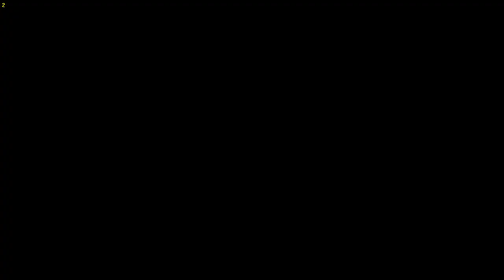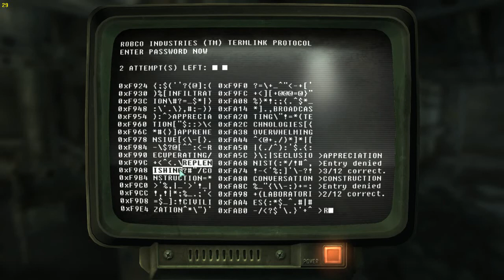Fallout 3: Game of the Year Edition - HD Walkthrough Part 39 - Dogmeat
Enjoy this fantastic game!

Story: Vault-Tec engineers have worked around the clock on an interactive reproduction of Wasteland life for you to enjoy from the comfort of your own vault. Included is an expansive world, unique combat, shockingly realistic visuals, tons of player choice, and an incredible cast of dynamic characters. Every minute is a fight for survival against the terrors of the outside world – radiation, Super Mutants, and hostile mutated creatures. From Vault-Tec, America's First Choice in Post Nuclear Simulation. Vault 101 - Jewel of the Wastes. For 200 years, Vault 101 has faithfully served the surviving residents of Washington DC and its environs, now known as the Capital Wasteland. Though the global atomic war of 2077 left the US all but destroyed, the residents of Vault 101 enjoy a life free from the constant stress of the outside world. Giant Insects, Raiders, Slavers, and yes, even Super Mutants are all no match for superior Vault-Tec engineering. Yet one fateful morning, you awake to find that your father has defied the Overseer and left the comfort and security afforded by Vault 101 for reasons unknown. Leaving the only home you've ever known, you emerge from the Vault into the harsh Wasteland sun to search for your father, and the truth.

Release Date: October 28, 2008
Genre: Action role-playing
Publisher: Bethesda Softworks
Developer: Bethesda Game Studios